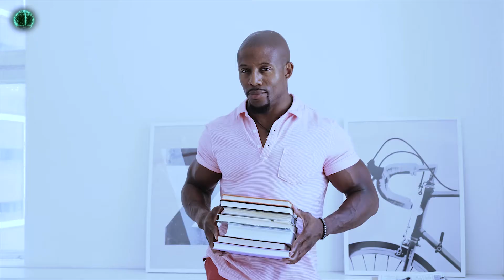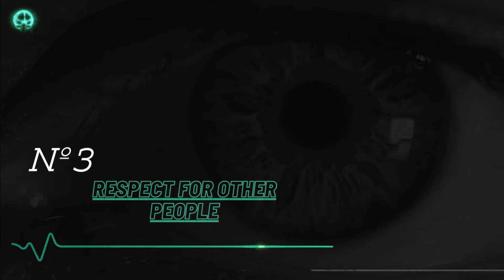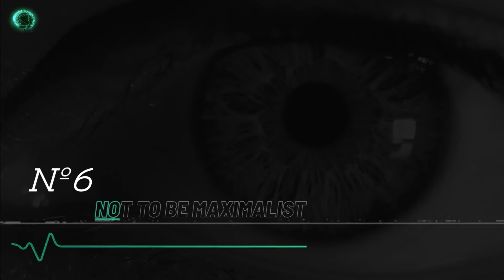Who is an EDUCATED Person?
What is your definition of the educated person? Do you consider yourself one?   You can share with us in the comments bellow.

00:00 - Intro
00:50 - The ability to think
01:47 - The desire for knowledge
02:42 - Respect for other people
03:38 - The ability to be self-critical
04:31 - Sense of humor
05:35 - Not to be maximalist
06:26 - Question